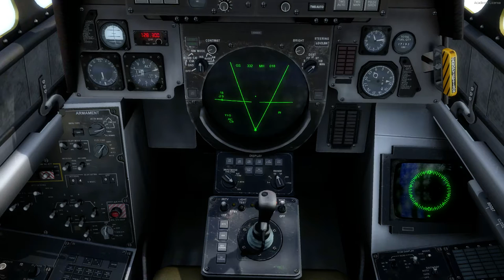Aerosoft F14 Formation Practice P3D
Practicing formation flight in P3D with Aerosoft's F-14X.

I have Track IR which makes this sort of thing much easier but I was not using it at the time.